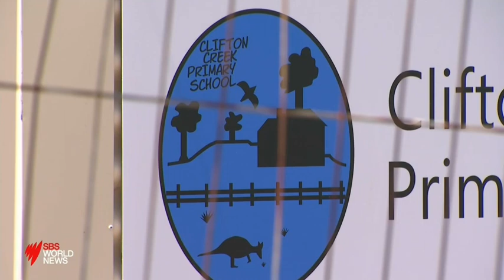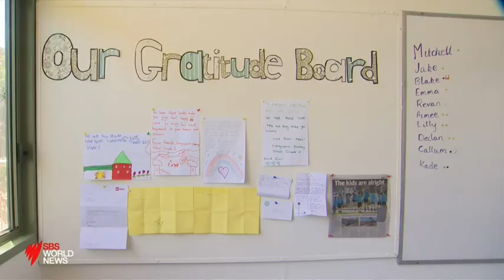His home, his belongings and his school were destroyed by bushfires, but Jake says he's lucky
Children from Clifton Creek Primary in rural Victoria have begun the new year in temporary facilities after fires devastated the region. Here, ten-year-old Jake Brunswick and his family tell SBS News how they're coping.